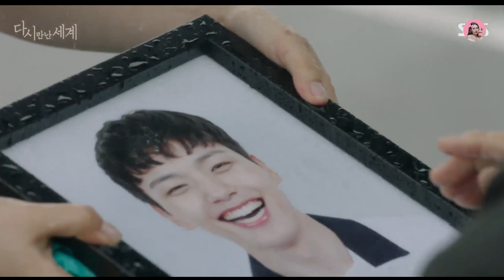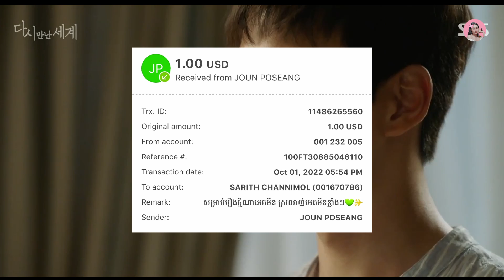សិស្សប្រុសចម្លែក ភាគ​ 3-4 | Movie review | សម្រាយរឿង | Kdrama | Tinynamol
Reunited world

7.2/10 IMDb

Director: Baek Soo-Chan
Writer: Lee Hee-Myung
Network: SBS
Release Date: July 19 - September 21, 2017